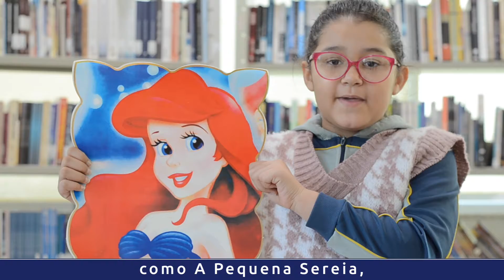4ºD (CAVM /2021) DEDILHADAS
Vídeo exibido no Recital CeMASP do dia 17/11/21, com imagens dos alunos do 4ºDdo Colégio Adventista de Vila Matilde (SP), no módulo “Cordas Dedilhadas”.